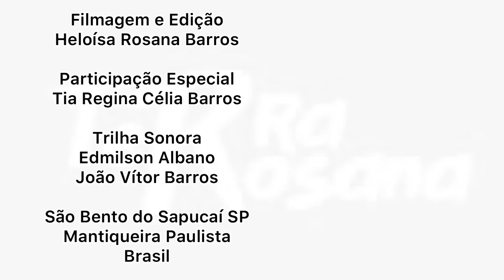VISITA INESPERADA NA HORTA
Neste vídeo mostramos os cuidados com o alho plantado  no dia de São José . Durante o trabalho mostramos também outras plantas consideradas PANC ( Plantas Alimentícias Não Convencionais) e outras consideradas medicinais. Uma visita inesperada de minha tia quando chegou em minha casa e não me encontrando, perguntou onde estava e minha mãe disse que como sempre devido a grande quantidade de serviços e entre colher café foi necessário cuidar da capina do alho que já estava no meio do mato. Ela então foi até a horta e pode participar mostrando plantas que minha saudosa avó Maria Luiza usava  seguindo o conhecimento herdado de sua avó e minha trisavó que era índia.

Canal Terra Rosana
São Bento do Sapucaí - SP
Serra da Mantiqueira
Caixa postal - 30
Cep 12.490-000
Brasil 🇧🇷